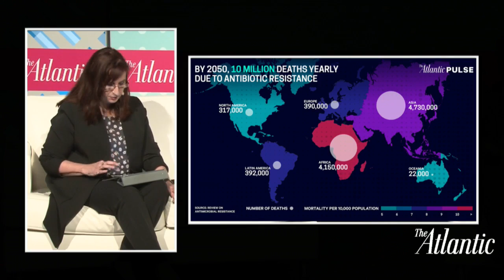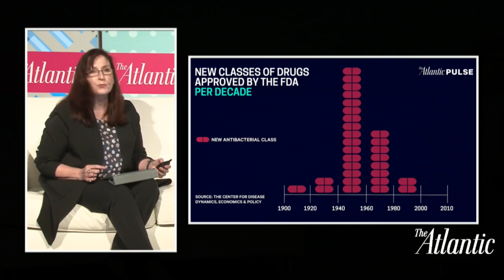The End of Antibiotics? / PULSE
Erika Kurt, President & Executive Director, Small World Initiative
Kevin Outterson, Executive Director, CARB-X
With Maryn McKenna, Journalist and Author